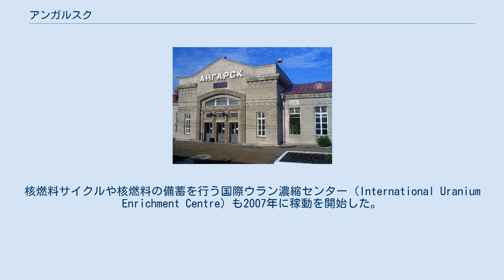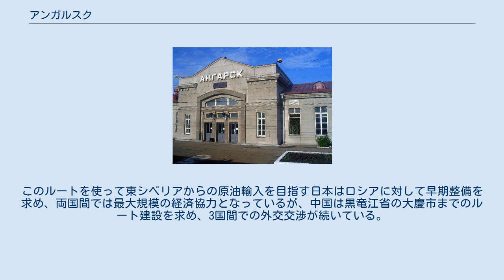アンガルスク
アンガルスクの位置 アンガルスク（ロシア語：Ангарск、英語：Angarsk）は、ロシアのシベリア南東部にある都市である。
行政的にはイルクーツク州に属する。
 人口は約25万人。
シベリア鉄道が通る。
首都モスクワから東へ5,150km、州都のイルクーツクからは北西へ40kmにある。
また、町の名前の由来にもなっているアンガラ川が流れている。
 第二次世界大戦の1948年にドイツ軍捕虜によって工業都市として建設が行われた。
1951年に市に昇格した。
 近郊には大規模な油田があり、石油化学コンビナートが建設されている。
また、原子力発電所も操業している。
核燃料サイクルや核燃料の備蓄を行う国際ウラン濃縮センター（International Uranium Enrichment Centre）も2007年に稼動を開始した。
 現在、このアンガルスクからバイカル湖の北側を経由して日本海沿岸のナホトカに至る、全長約4000kmのシベリア横断パイプライン計画が検討されている。
このルートを使って東シベリアからの原油輸入を目指す日本はロシアに対して早期整備を求め、両国間では最大規模の経済協力となっているが、中国は黒竜江省の大慶市までのルート建設を求め、3国間での外交交渉が続いている。
 シベリア鉄道のアンガルスク駅